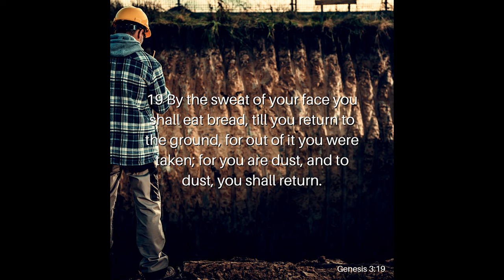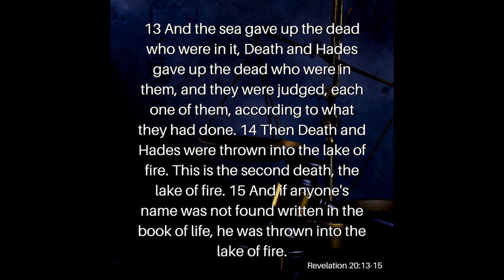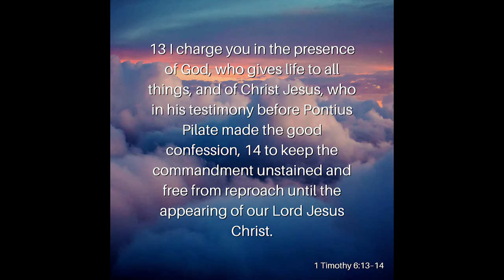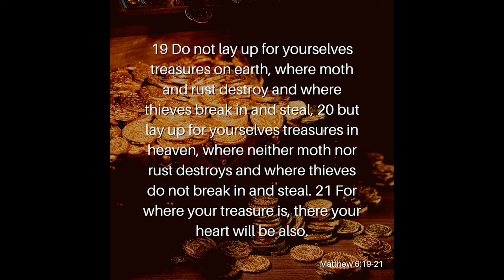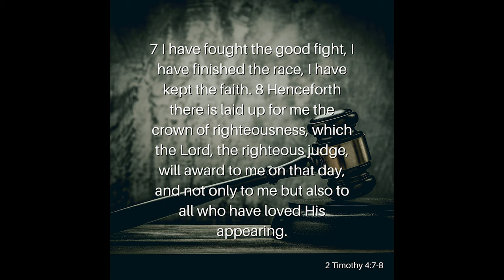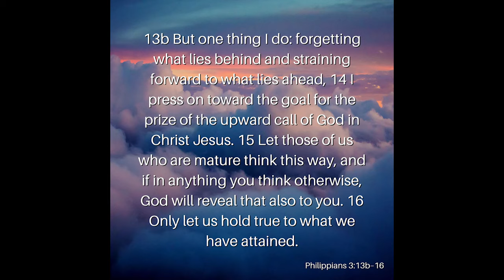One Opportunity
YOLO has become a phrase used in our society to justify sinful, sketchy, or reckless behavior. Sure, we only live once, but what does that mean? If we only have one life to live, shouldn’t we live our best life? But what exactly is our best life? Join Reverend Kenny Yates as he opens our eyes to the hard truth of only living once in his message, One Opportunity.

Verses Used:
Hebrews 9:27b
Genesis 3:19
Revelation 20:11–15
Revelation 19:11–16, 19–21
1 Timothy 6:11–14
Matthew 6:19–21
2 Timothy 4:7–8
Philippians 3:13b–16
Philippians 3:17